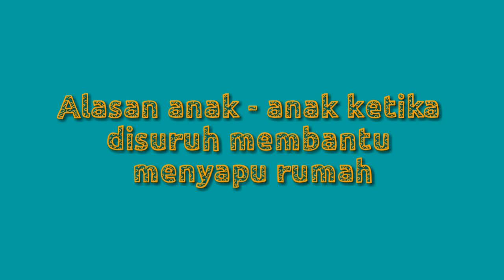KOMEDI LUCU, DISURUH NYAPU EMAK